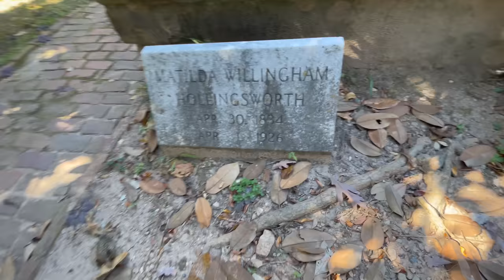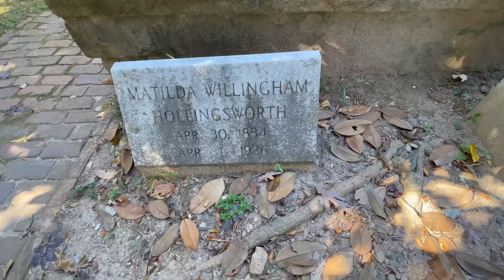I Was Threatened By A Dark Figure In This Cemetery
Often times the spirits seem to warn us of any negative presence lurking near by. It seems like today was no different. Who do you think the dark figure was that came around? Do you think it’s intentions were to cause harm? Either way I’m glad we listened to our guides!